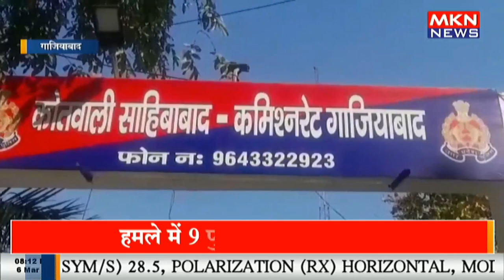दो पक्षों के बीच झगड़ा सुलझाने गया, हुई मौत